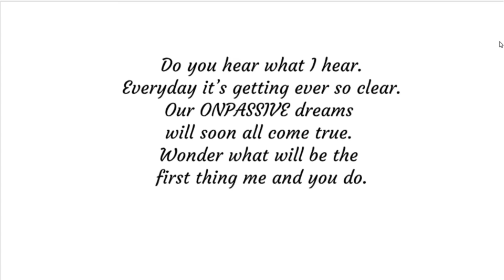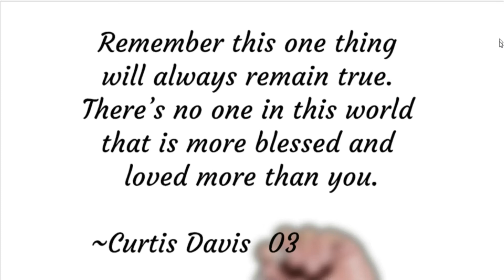03-09-2022 ONPASSSIVE Daily Inspirations by Curtis Davis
ONPASSIVE is an AI Technology Company that builds fully autonomous SaaS products using the latest AI software technologies for our global customer base. ONPASSIVE AI company brings in a competitive advantage, innovation, and fresh perspectives to business and technology challenges. We are here to accelerate innovation and transform businesses from strategy to designing, implementation, and management.

Our wide range of AI products and solutions aims to transform global enterprises digitally. ONPASSIVE’s Product Innovation and Digital Transformation Strategies allow reinventing business models to help our customers achieve better operational efficiency and client experience.

We enable the total value of game-changing Artificial Intelligence Technology Solutions that are easy to use, adapt, and scale, making our clients successful in a fully connected world. We strive to help our clients build stronger customer relationships, drive sales, identify new opportunities and analyze marketing results to enhance their businesses.

Nurturing a dream to make a difference
ONPASSIVE AI-based Startup is the only Total Internet Solutions (TIS) company with a complete ecosystem of AI-driven applications and tools. Tagged as the first-ever robust Smart Business Solution (SBS), ONPASSIVE is the one-stop solution for all your innovative and technological necessities.

With ONPASSIVE strategic IT consulting services, you get a viable business powered by an efficient toolset that sets on autopilot, fueled with an infinite and unlimited amount of traffic to your business. The solutions we emphasize and work towards automating a wide assortment of tasks to augment the profitability of your business.

The organization likewise focuses on actualizing and implementing Advanced Artificial Intelligence technology offerings and IT development services that can adapt to varied sizes of firms. Similarly, small and medium enterprises are the ones that will be profited from our solutions by empowering them with modern technology to avert any competition from large, global corporations.
The top talent pool of ONPASSIVE brims with years of technical experience and prowess. Our team of top developers aids in delivering outstanding enterprise solutions that surpass the business standards and transform conventional businesses into a total Advanced Artificial Intelligence Technology-enabled, Digital-based firm where technology triumphs over manual tasks.

Business owners and entrepreneurs can get access to real-time, data-processed recommendations and activities with our AI tech products, tools and applications. Our contributions can stand against the dynamic technological progressions of the current times. New incremental updates are moved to the cloud, which helps you get the most advanced and sophisticated technology to operate your enterprise.

Our goal is to incubate, innovate, develop and launch AI-based technology products that support every enterprise’s innovation race. To realize this goal, we are building an entire suite of Enterprise Artificial Intelligence Technology products that can be adopted rapidly and affordably.

Your goal is what ONPASSIVE aims to satisfy and fulfill, thus, ensuring your success. When you understand that our goal is to give your dream to you, you will realize how extraordinary ONPASSIVE is. ONPASSIVE is entirely safe to build your business with.

Click links ABOVE for more details